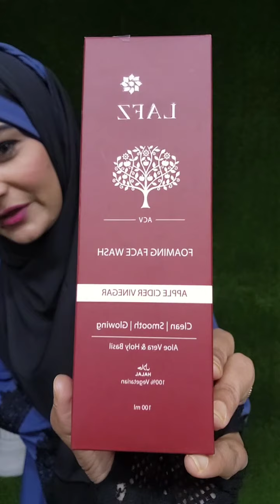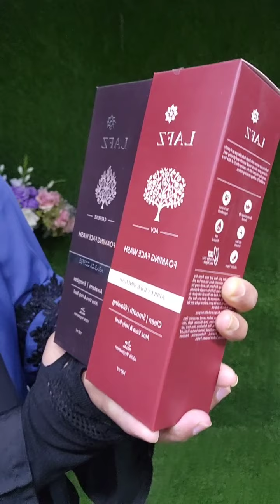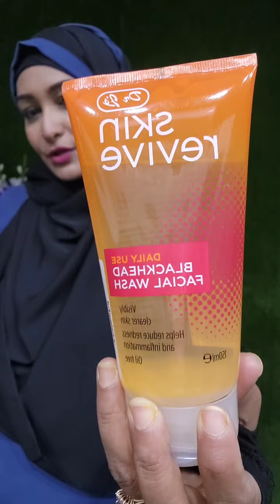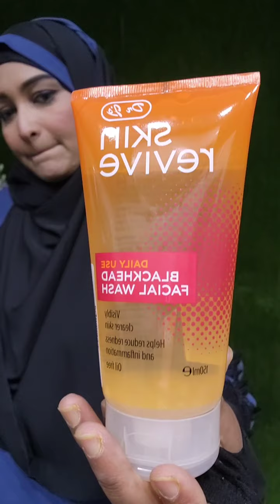মিক্সড কালেকশন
অর্ডার করতে ইনবক্স করুন অথবা ফোন করুন এই নাম্বারে 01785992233

আমাদের শোরুম এড্রেসঃ হাউজ # 36 , রোড # 05 , ব্লক # বি , বনশ্রী , রামপুরা , ঢাকা ।
মেগা আউটলেটঃ হাউজ # 01 রোড # 04 , ব্লক # এফ, বনশ্রী, রামপুরা, ঢাকা ।